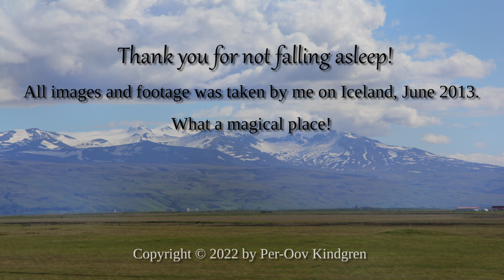Suspended Animation by @Per-Olov Kindgren guitar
This is a slightly repetitive piece, similar to a Prelude. I am inspired here by my trip to Iceland in 2013 remembering the long walk I made to one of the attractions (Inside a Volcano). It was ice-cold, wet and stormy on the mountain but it was worth every step! (Google "inside the volcano").
Pics and video footage by me.
Guitar by Per Hallgren, 2016.